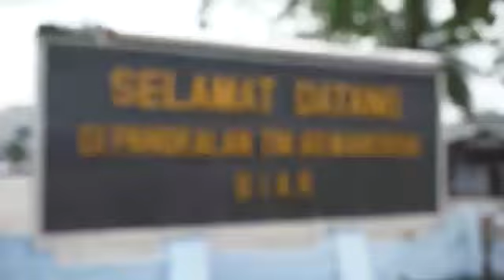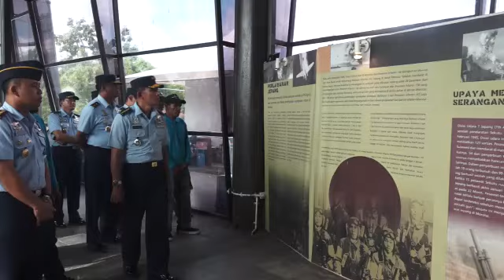Kasau Kunjungan Kerja ke Indosesia Timur